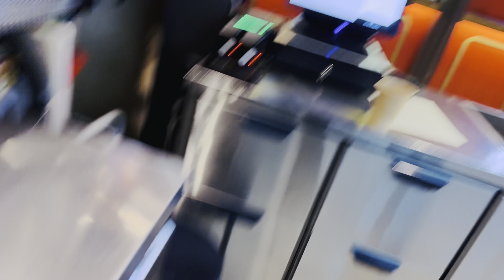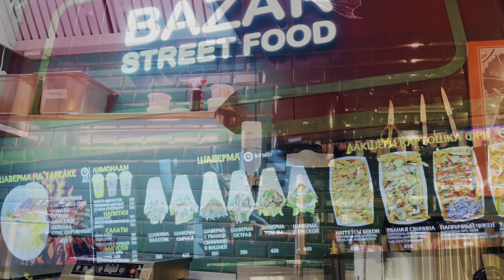emotional 😔 with staff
Current situation in Russia 🇷🇺

Russia tribute😔 || Moscow || कसे आये और कसे गये आतंकवादी